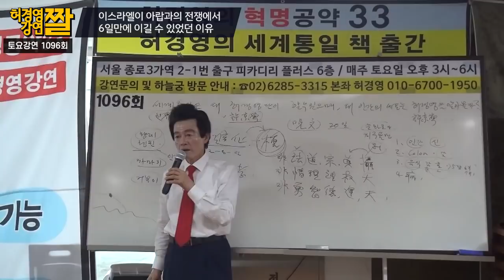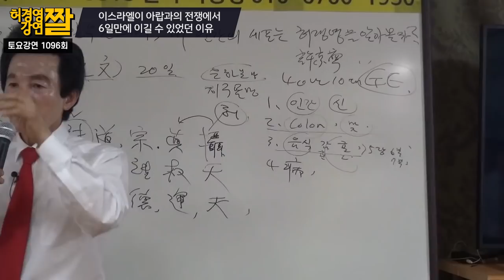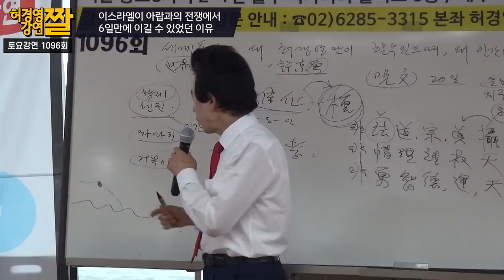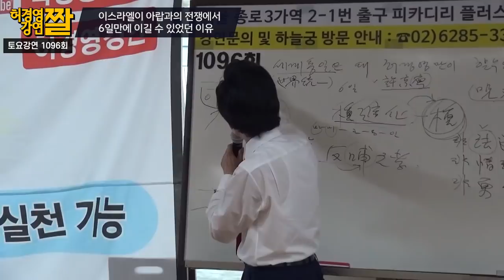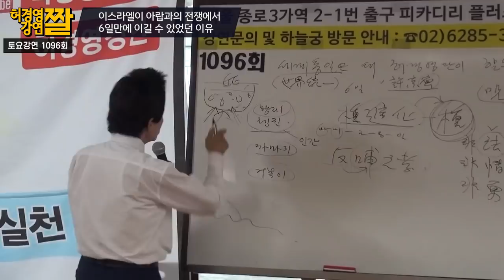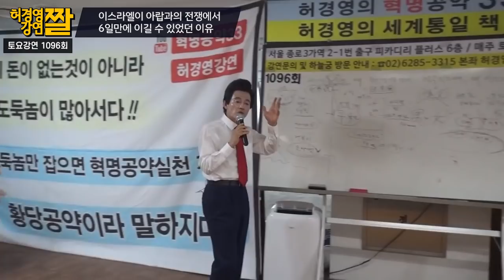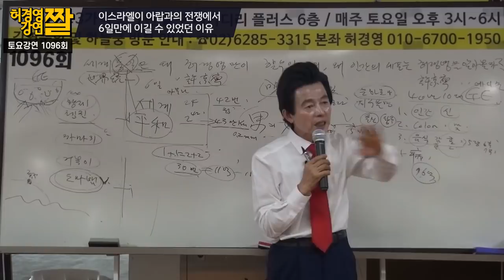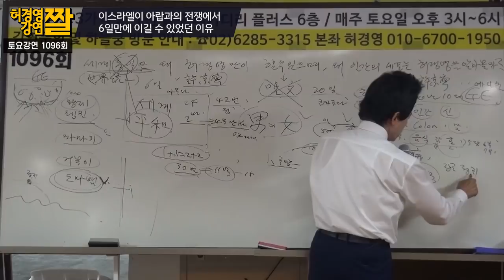이스라엘이 아랍을 상대로 6일 만에 승리한 이유 -허경영-